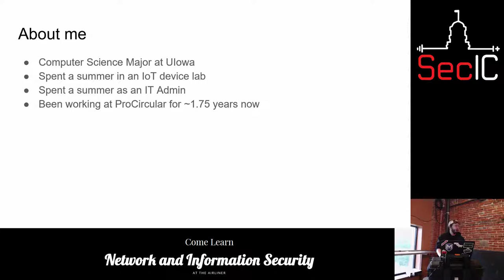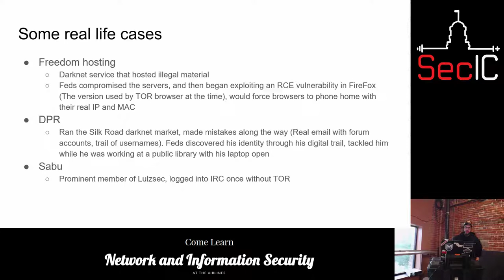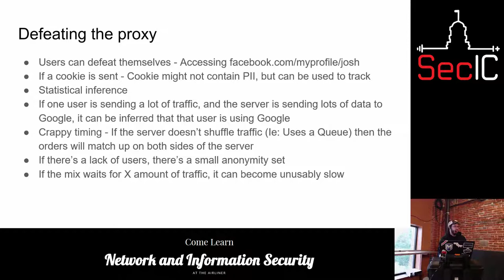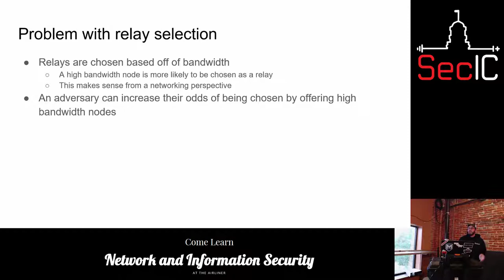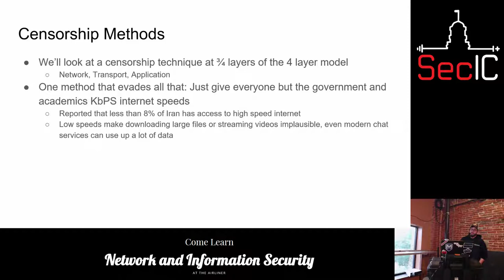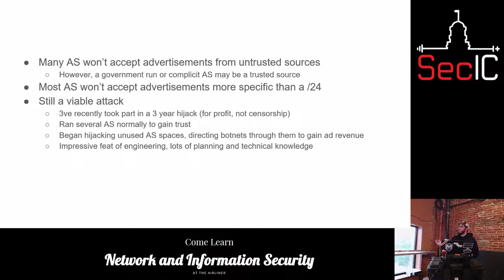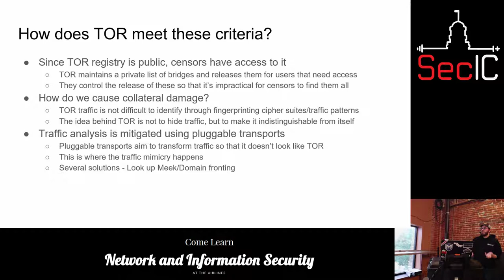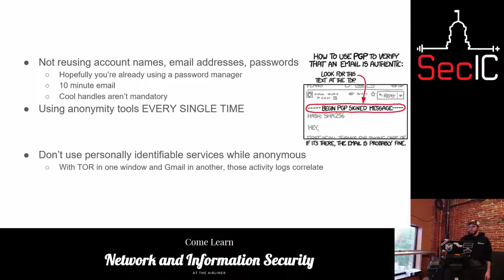SecIC May 2019: "TOR, Anonymity, and Censorship" - Josh Magri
SecIC May 2019 Meeting
Title: "TOR, Anonymity, and Censorship"
Speaker: Josh Magri

We'll take a look at some concepts in anonymity and censorship, real life attacks on anonymity and implementations of censorship, how to defend against these attacks, and how TOR works/defends against these measures. If you're looking for new ways to browse Reddit at work then this is the talk for you.